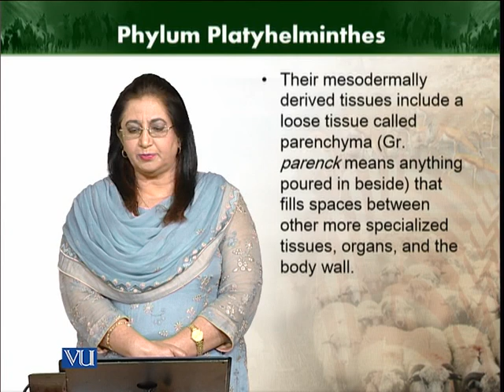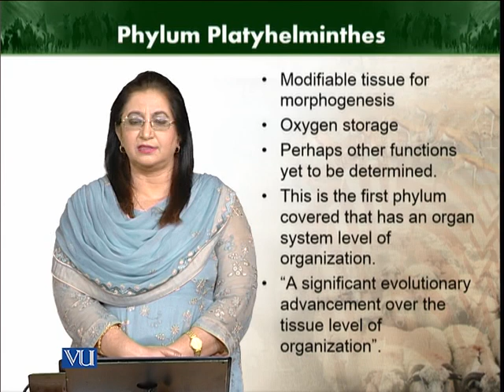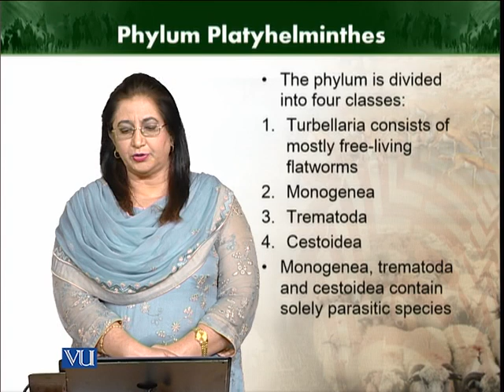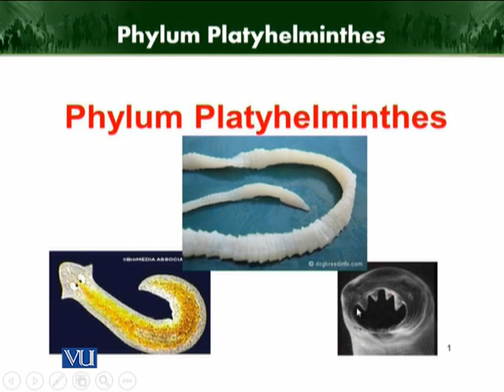Phylum Platyhelminthes | Animal Diversity Invertebrates (Theory) | ZOO512T_Topic049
Topic049: Phylum Platyhelminthes
by Dr. Farkhanda Manzoor